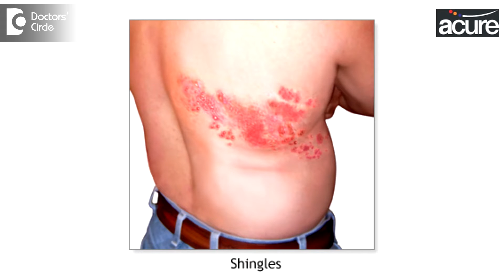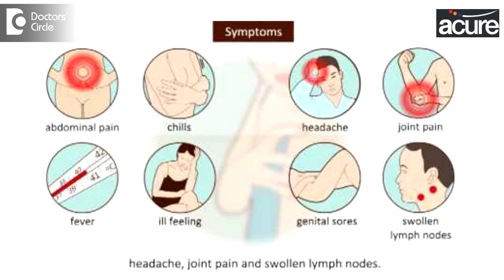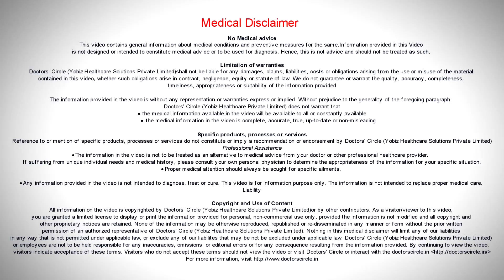Management of Shingles in young men - Dr. RameshBabu N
Shingles is a painful skin rash.it is caused by the varicella zoster virus.Shingles usually appears in a band or a small strip or in one small area on one side of the face or body. It is also called as herpes zoster, it is the same virus which is causing chicken pox which is responsible for shingles also. Shingles occurs when the virus that causes chicken pox, starts up again in your body after you get better from chicken pox. The virus sleeps in your nerve root and in some people it stays dormant and in others, the virus wakes up and causes Shingles. The signs and symptoms of  Shingles affects only a  small section of the body the  signs and  symptoms may include  pain, numbness, tingling  sensation, eruptions and sensitivity to touch, Some patients of  Shingles also experience  fever headache, sensitivity to light and  fatigue. Pain is usually the first symptom of Shingles. Person who are affected with are contagious.  A person who is affected with Shingles can pass on the varicella zoster virus to anyone who is not immune to chicken pox. This usually occurs   with direct contact through the open sores of the shingles rash. Once affected will develop chicken pox, and not Shingles. Anyone who has a weak immune system or pregnant women or person who is above age the age of 50 should avoid getting affected with the   affected person. The homeopathic medicines have proved to be very effective in treating Shingles. Please   consult the doctor nearby who will guide you with the rest of the process.